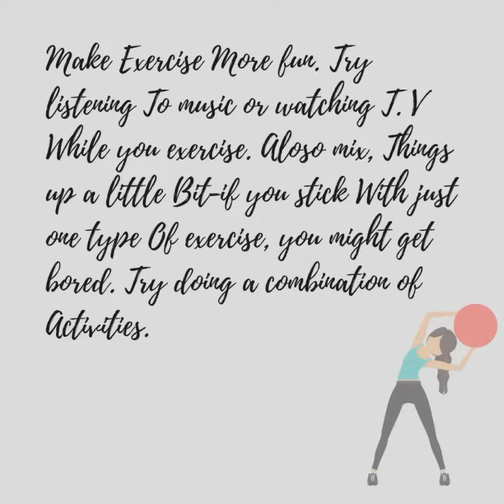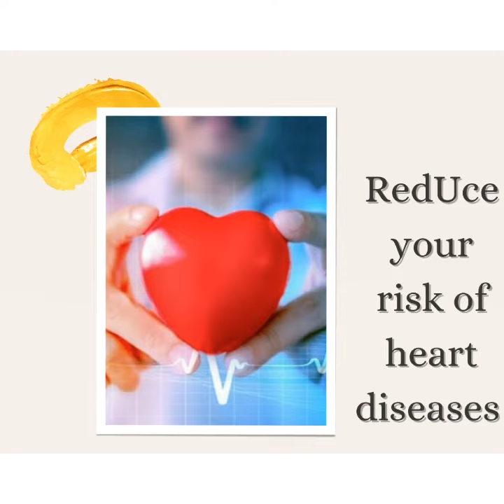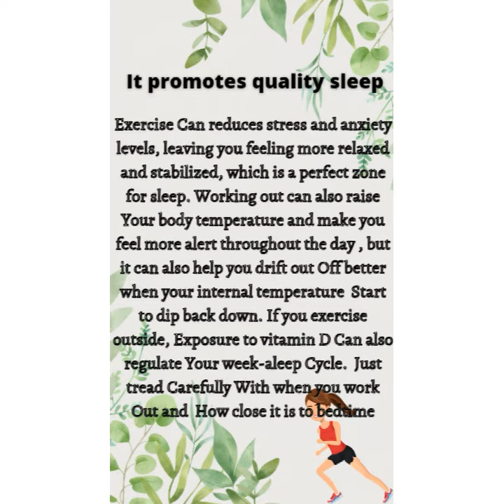Excercise benefits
Excercise benefits. Excercise ke fayde kya hen janye es video me. Almond - Plant Coffee - Drink yogurt - Food